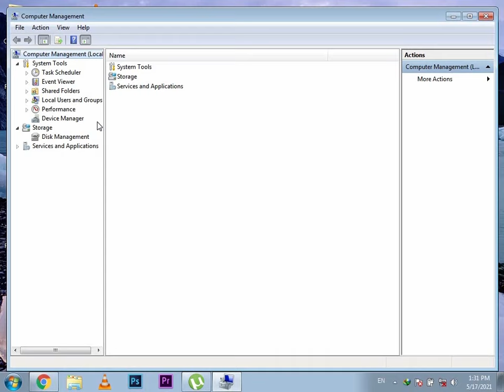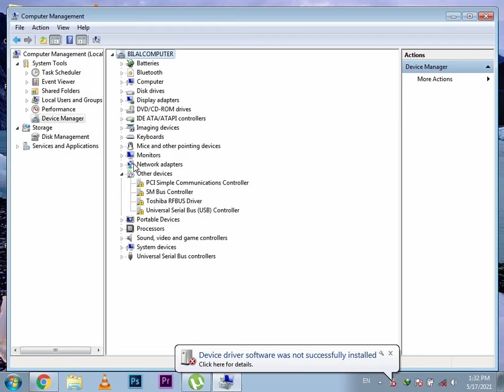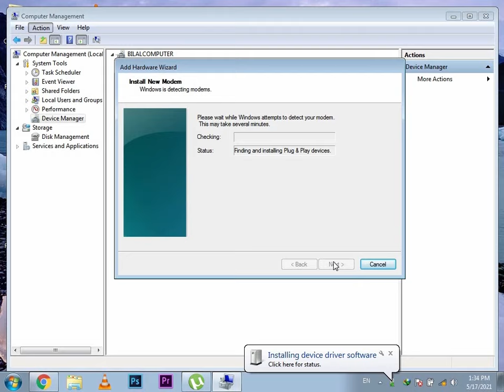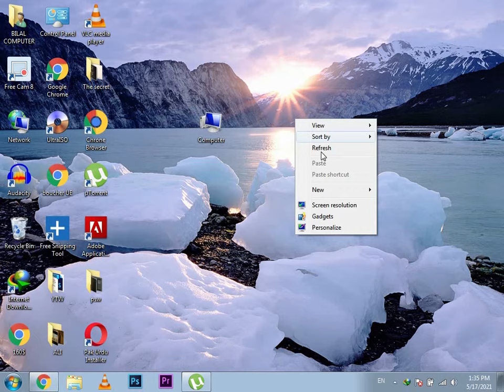How to FIX "Missing Network Adapter Problem in Windows 7/8.1/10 | Fixed wireless Adapter "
In case of these Methods not work in your laptop/pc then download your original wifi drivers your problem solved 100%. Download Your WiFi drivers by watching Video link given

Here in this video tutorial, I will show you guys how to fix wireless adapter missing problem  in your Windows 7/8/10. Missing network adapter problem solved 100% if you see my video complete. so guys you can easily solve network adapter problem.

After applying these two methods your Wifi drivers ( network adapter) problem not solved then your laptop/pc WiFi drivers problem. Download your drivers then your problem solved 100%

a/q

Missing network adaper problem solved
Wifi drivers missing
Wifi problem solved
No connection are available problem solve
No connection are available
No internet
Wifi drivers missing

Windows was Unable to Connect WiFi Hotspot || Problem Solved 100%

Technical worktips